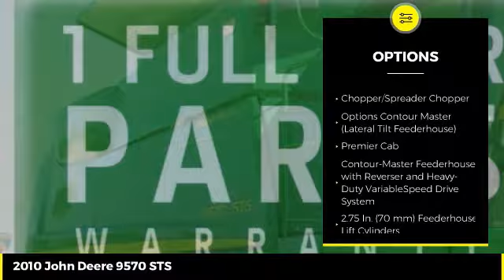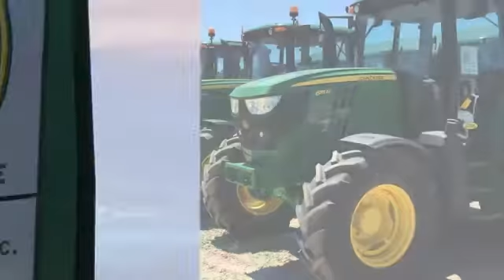2010 John Deere 9570 STS Used 49585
2010 John Deere 9570 STS  - $84900

Cross Implement
703 S Minier Ave

10 9570S 1744/2506 PowerGuard Certified| From $13,900/y 2.9%| Clean Central Illinois Owner Operated Combine | Includes John Deere PowerGard Inspection & Reconditioned with Genuine John Deere Parts| Genuine John Deere Parts That Carry a Full 1 Year Parts & Labor Warranty Backed By John Deere| Service/Repair/Recon | Unit Qualifies for Extended Warranty| Low Rate Financing | Cross Implement Your Local John Deere Dealer Serving You From Central Illinois Contact: Rick | Are you buying one of our preowned harvesters sight unseen and want additional assurance on your purchase? | We now offer 3rd Party verification in the form of Thermal Imaging Inspections from a Nationally Renowned Firm | A complete thermal inspection report reveals temperature abnormalities of drives, belts, bearings and primary electrical components | This report shows belt alignment, bearing wear and hot spots in the electrical system | Offering the Best Harvesting Value for Over 40 Years | We Have Delivered Over 5000 Combines! | Let Us Show You the Difference a Cross Harvester Makes  ___________________________*Qualifies for Low Rate Financing Plus Applicable Participation Fees & Taxes.  Subject to Credit Approval with Qualified Down Payment. Not everyone will qualify for low rate option. Residency restrictions may apply. All pricing is figured with all applicable cash discounts applied. Additional charges may apply if transaction involves credit card, financing or trade. Purchase or Renew Only offers a fixed purchase option without surrender option. Customer may purchase, trade, or renew at end of lease.___________________________All Sold Equipment is FOB Minier unless otherwise noted. Manufacturer warranty applies as applicable. All Equipment Sold As/Is with no Dealer Warranty: Buyers are encouraged to inspect equipment prior to purchase to determine condition. Equipment is sold in current condition with all existing faults. Dealer makes no representation regarding the condition has no obligation to repair any damage, defect, wear or otherwise remedy any matter affecting the condition of the equipment. Repairs made with Genuine John Deere Parts are subject to Manufactures Warranty Policies & Approval. Buyers should request a copy of workorder for list of covered parts. Cross Implement Used Equipment Assurance 50% Labor Discount and 20% John Deere Parts Discount good exclusively at the Minier location for the current use season defined as a Spring Use Ending July 1 or Fall Use Ending Jan 1. Must have an active JD Multi-use account to qualify for discount. ___________________________Product features are based on published information at the time of publication. Product features are subject to change without notice. Approximate hours are listed as displayed on equipment at time of listing and are subject to change, verification is available upon request. Horsepower ratings are for comparison purposes only and are estimates.___________________________  Ag & Commercial use only. Some Restrictions Apply.  Unit is Subject to Availability. In the event 2 buyers submit signed purchase orders in close proximity, preference will be given based on the earliest received order with complete payment due within 24 hours.  Salespersonel are not authorized to hold any units. Call the dealership directly before traveling to verify availability. See Dealer for details.___________________________ This schedule is only an estimate.1 15-Sep-2020 N $13,194.54 $13,187.79 $6.75 $0.00 $71,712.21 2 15-Sep-2021 N $13,194.54 $11,114.89 $2,079.65 $0.00 $60,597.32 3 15-Sep-2022 N $13,194.54 $11,437.22 $1,757.32 $0.00 $49,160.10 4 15-Sep-2023 N $13,194.54 $11,768.90 $1,425.64 $0.00 $37,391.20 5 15-Sep-2024 N $13,194.54 $12,107.22 $1,087.32 $0.00 $25,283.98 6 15-Sep-2025 N $13,194.54 $12,461.30 $733.24 $0.00 $12,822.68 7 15-Sep-2026 N $13,194.54 $12,822.68 $371.86 $0.00 $0.00 Total   $92,361.78 $84,900.00 $7,461.78   +This calculator provides an estimate only based on the information you provide and is intended to be used for discussion purposes only. The estimate is not a representation, claim, statement, offer, reque